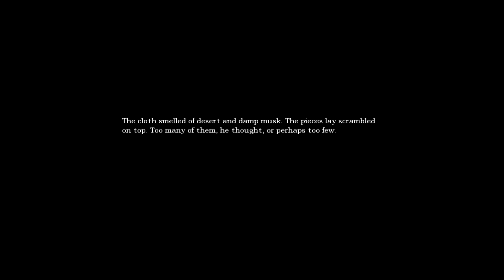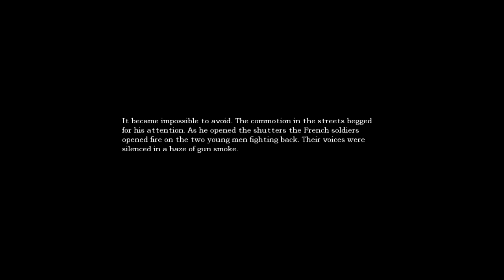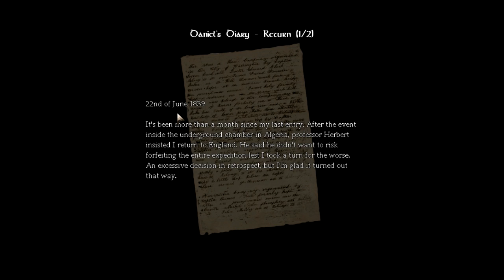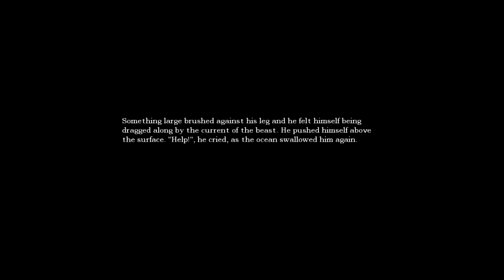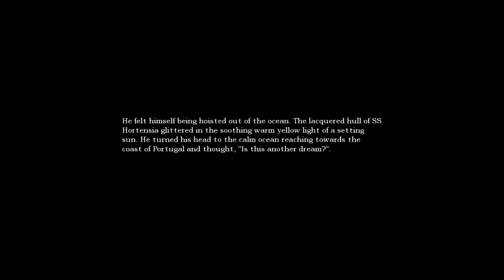Amnesia The Dark Descent Lets Play #3